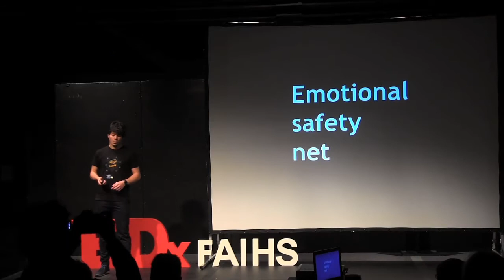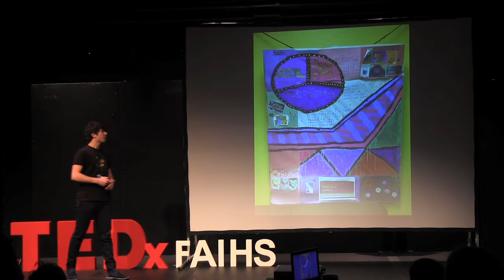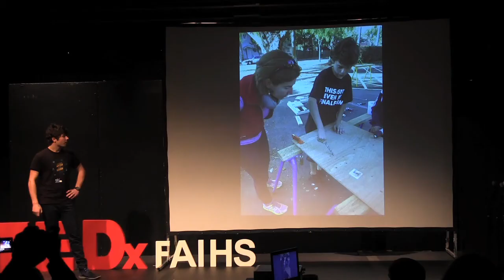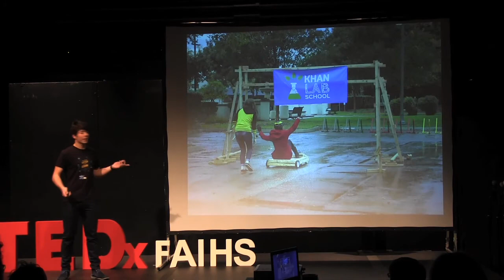We can handle more than you think | Alejandro Poler | TEDxYouth@FAIHS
Why do middle schoolers misbehave so much? Why is high school an infamous limbo in search of a career path? Low expectations of students’ capacity to take on responsibility stagnate each generation’s growth into adults. Includes a sneak-peak of a step in the right direction from inside Khan Academy.

Alejandro Poler is a Venezuelan-American San Francisco-born high school student, design intern at Khan Academy, eldest sibling, and concerned citizen. He currently attends International High School in San Francisco and is in the 12th grade.